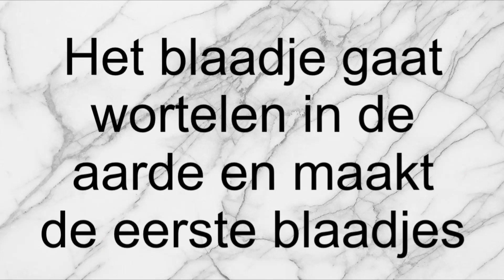Vetplanten of succulenten stekken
Vetplanten en succulenten zijn de makkelijkste planten om te hebben. Het enige wat je absoluut niet moet doen, is ze te veel water geven! Doordat de plant water 'opslaat' in de bladeren en stengels, is het vermeerderen van deze plant een geduldig karweitje. Maar, moeilijk is het zeker niet! Ik laat je zien hoe je ze kunt vermeerderen door bladeren van de plant te gebruiken (bladstekken).

Wat heb je nodig? Volwassen vetplant of succulent, cactusgrond en een schaaltje of bakje.

Stap 1. Pak een van de volwassen blaadjes van de plant en haal deze van de stengel af door het blaadje een beetje heen en weer te draaien.
Stap 2. Laat het blaadje op een donkere en droge plek liggen. Bijvoorbeeld in een la. Het blaadje hoeft nog niet op cactusgrond, en absoluut geen water.
Stap 3. Na 2 maanden is de ‘wond’ van het blaadje dicht en zijn de eerste wortels zichtbaar.
Stap 4. Doe wat cactusgrond in een schaaltje en leg het blaadje er op.
Stap 5. Na nog een maand zijn de eerste blaadjes zichtbaar en gaat het blaadje wortelen in de grond. Het oorspronkelijke blaadje zal uiteindelijk afsterven. Je mag het nu wat sproeien met een plantenspuit, maar liever te weinig dan te vaak ;).